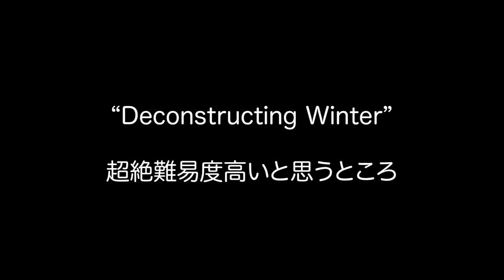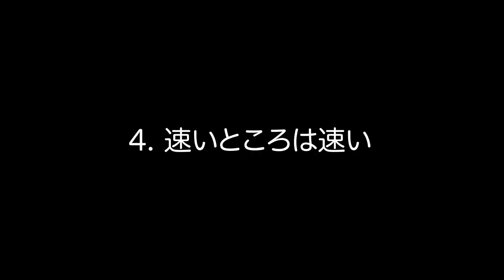世界で一番難しいマンドリンパート？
11/24（水）六本木 LIVE

桑原ゆう　Deconstructing Winter